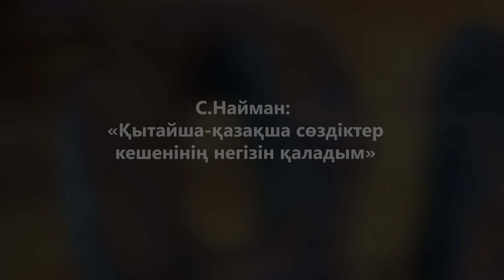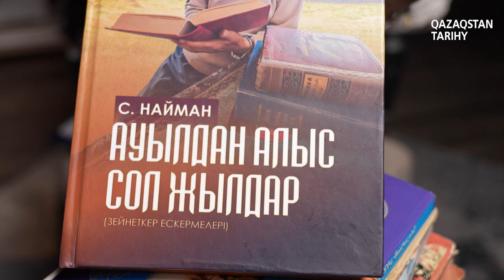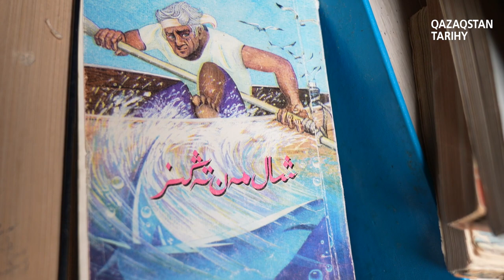С.Найман: «Қытайша-қазақша сөздіктер кешенінің негізін қаладым»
Белгілі баспагер, кәсіби аудармашы, қытайша-қазақша сөздіктер кешенінің негізін қалаған тіл ғалымы С.Найман Астанаға сапары кезінде «Қазақстан тарихы» порталында қонақта болып, YouTube арнамызға сұхбат берді. Әңгіме барысында жарты ғасырға жуық аудармашылық, баспагерлік салада тер төккен қаламгердің шығармашылығы, Қытайдағы қазақ аудармашылығының басталуы мен дамуы айтылып, баспалардың тарихына аз-кем тоқталдық.

00:00 - Интро
01:26 – «Ауылдан алыс сол жылдар» – 47 жылдық баспагерлік, аудармашылық еңбегімнің халыққа есебі
05:23 – Өз басымда аудармашы боламын деген қиял ешқашан болмаған
07:21 – «Болар ем ақын, дау бар ма?..»
08:22 – 20 жыл «Шыңжаң Халық баспасының» бас редакторы болдым
09:18 – 1960-шы жылдары кітаптың 95%-і саяси аударма еді
11:58 – Қытайдағы қазақ аудармашылығы 1940-шы жылдардың соңында басталады екен
13:29 – 1930-шы жылдары Жәке болыстың ұлы Мұқаш Мао Цзэдунның (Мау Зыдұң) «Ұзаққа созылатын соғыс» шығармасын «Текетірес соғыс» деген атпен  абақтыда жатып аударған екен
14:44 – 1950-ші жылдардың басында ең алғаш Ж.Нариманның «Көркем Чаушиянда» (ред.: Чаушиян – Солтүстік Корея) деген романын оқыдым
15:26 – 1960-шы жылдары Әбдібек Байболатов «Қалың орман, қарлы дала» романын аударды
15:47 – Ж.Нариман «Қызыл жартас», «Ағады Фінхы аялсыз», «Жер ортасы жасқа келгенде» романдарын аударды
16:26 – Әзімхан Тішәнұлы Қытайдың классикалық туындысы «Үш патшалық қиссасын» аударды
16:50 – Лу Шүн шығармаларының денін Әбділдабек Ақыштайұлы қазақшалады
17:33 – Қалиқан Қалиакбарұлы, Ақия Раданұлы, Хакім Әкімжанұлы, Кәкеш Қайыржанұлы секілді аудармашылар да өздерінің көркем аудармалары арқылы қазақ әдебиетінің көркеюіне үлес қосты
18:05 – Көне қытай тілін де меңгерген
19:39 – Қазақтың қара өлеңінің қасиетімен қабысып жатыр
20:33 – «Су бойында», «Қызыл сарай түсі» саяси науқандарға байланысты аударылды
21:21 «Батысқа сапарды» Бейсен деген азамат аударыпты
21:37 – Көркем аудармаларым – 10 том
22:55 – «Қаратаудың басынан көш келедінің» ырғағымен аударылды
24:21 – Мен техникум деңгейінде ғана білім алғанмын
25:50 – «Шал мен теңізді» қазақтың қарт жазушысының туындысы секілді деді
26:33 – Мектепті үшке әзер бітіргенмін
27:06 – Кеңес Одағынан Шыңжаңға 2 жарым млн кітап-журнал енгізіліпті
29:37 – Төрт журналдың бас редакторлығын қоса атқардым. Соның ішінде «Шалғын» 35 мың тиражбен таралды
31:49 – «Шыңжаң Халық баспасы» – ең үлкен баспа
36:21 – 1983 жылы Қажықұмар Шабданұлының «Қылмыс» романын 45 мың тиражбен шығардық
40:18 – «Шыңжаң Халық баспасында» Қазақстан ақын-жазушыларының шығармаларын молынан бастық
48:32 – Гимнді әнұран деу қате
49:39 – «Көк сөздік» ең алғаш 1979 жылы 65 мың сөзді қамтып баспадан шықты
58:24 – «Қытайша-қазақша сөздік» 2006 жылы «Қытайша-қазақша үлкен сөздік» деген атпен 120 мың сөзді қамтып қайта басылды
01:04:08 – 1957 жылы Қытайдағы ұйғыр, қазақ жазуларын славян қарпіне көшірмек болған
01:06:30 – С.Найман – бүркеншік атым
01:08:07 – БҰҰ емес, БМҰ! Ұлт үлкен бе, мемлекет үлкен бе?